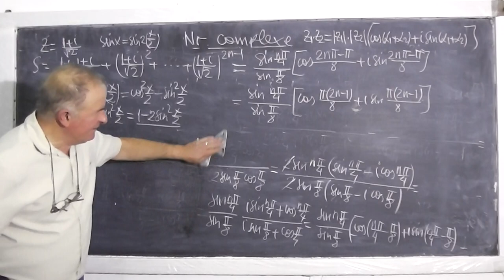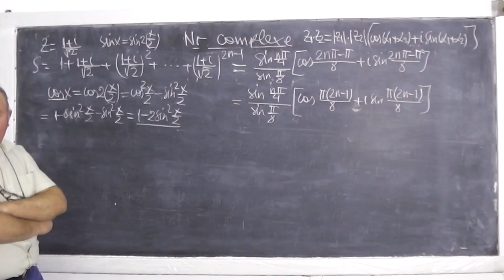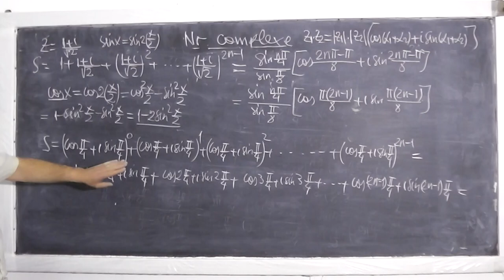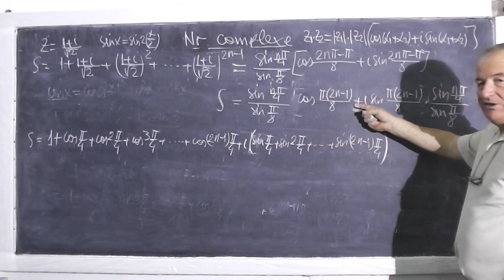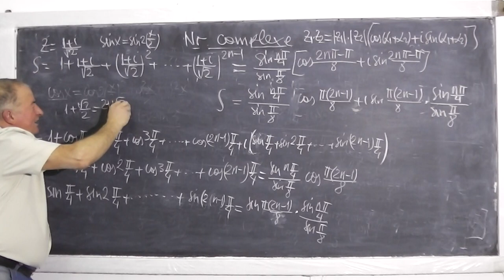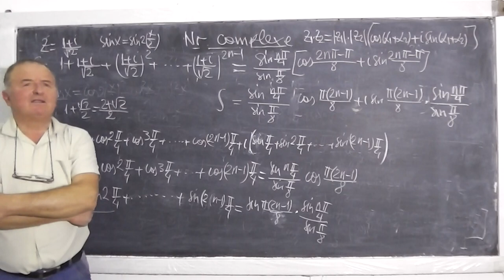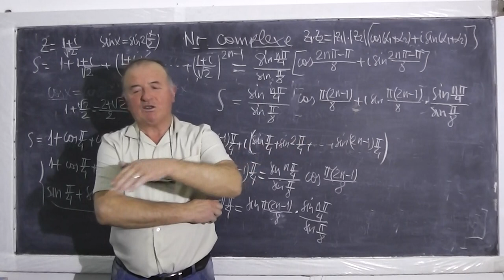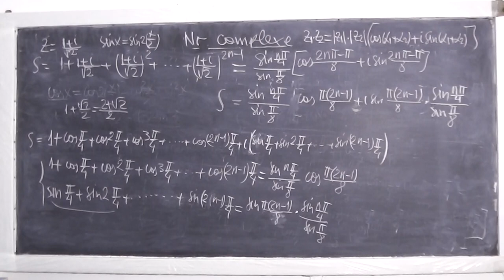3/3 Lectia 348 - Numere complexe sub forma algebrica si trigonometrica - Clasa 10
- In aceast lectie rezolvam o serie de exercitii cu numere complexe sub forma algebrica si trigonometrica. Daca lectia va este utila, as aprecia un Share sau Like

- 1/3 Lectia 348 - Numere complexe sub forma algebrica si trigonometrica - Clasa 10
- 2/3 Lectia 348 - Numere complexe sub forma algebrica si trigonometrica - Clasa 10
- 3/3 Lectia 348 - Numere complexe sub forma algebrica si trigonometrica - Clasa 10